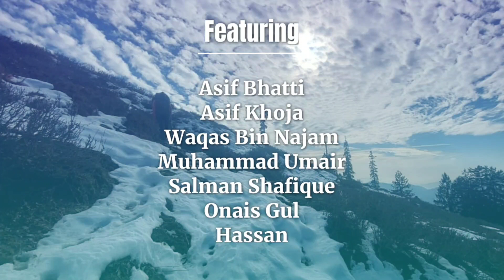Winter Expedition To MKM Dec 1-4 2022 An Unfinished Business. Adventurous Farewell To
One Of Our Crew Member Our Media Manager @AsifKhoja Is Going To usa In Jan.
So He Wished For A Trekking Expedition Before His Departure So We Can Say This Is An Adventurous Farewell To @AsifKhoja .
This Is First Winter Expedition Of @AlpineAmigos Of 2022-23 Winters.
Team Summitted MKM (4081 Mtrs) High Musa Ka Musalla Peak Successfully On 3rd December.
Unfortunately I Was Unable To Join The Team On Summit Push Due To Some Exams I Have To Come Back To Islamabad.
Full Video Of Summit Is Uploaded To Our Another Channel @AsifKhoja .
Team Members:
Prof Dr Asif Bhatti From Islamabad Team Leader
Prof Dr Asif Khoja From Haramosh Kutwal Gilgit Media Manager
Dr Waqas Bin Najam From Islamabad
Salman Shafique From Islamabad
Onais Gul From Peshawar
Hassan Bhai From Skardu